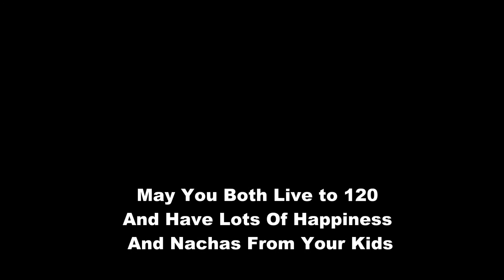wedding trailer basya and meir